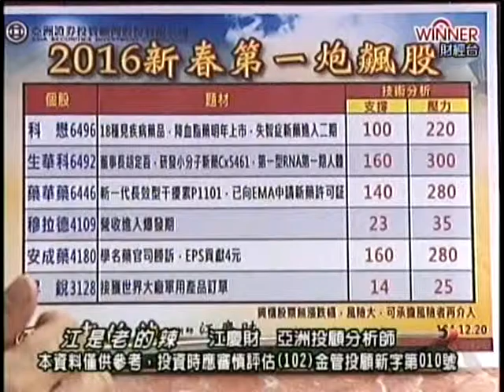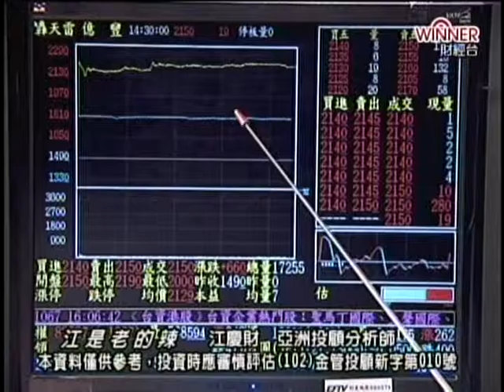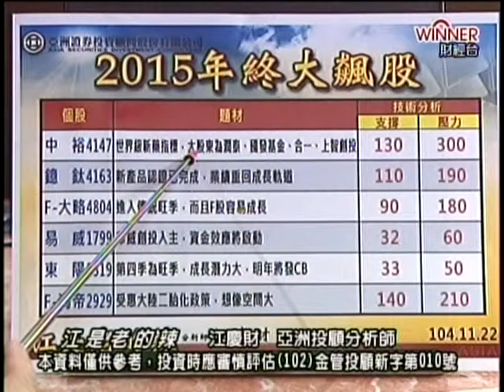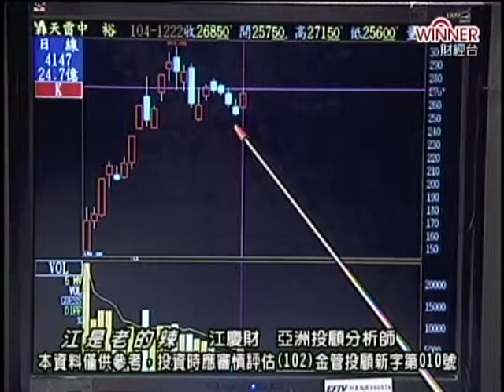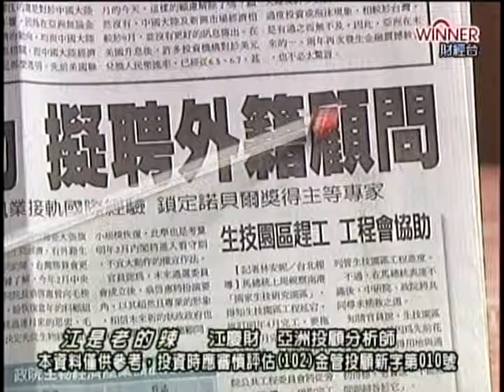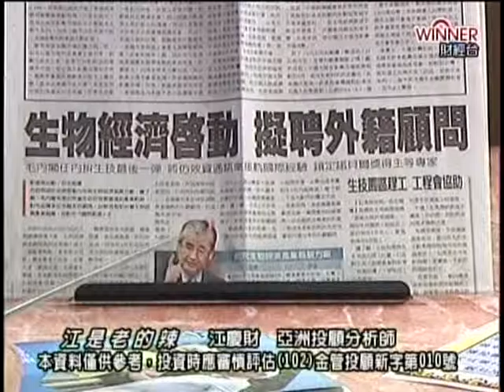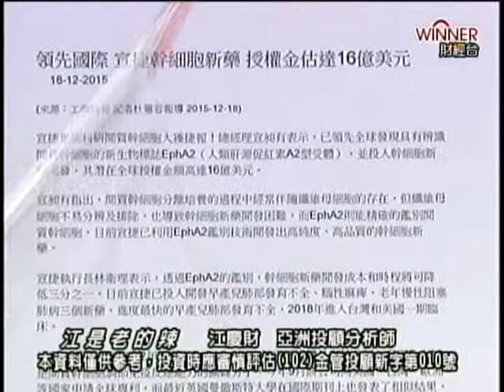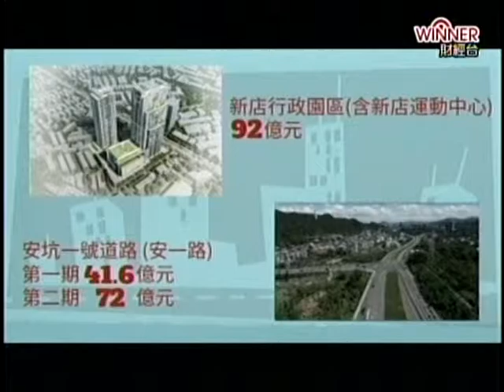FTV(江是老的辣)1800 江慶財 分析師 2015-12-22